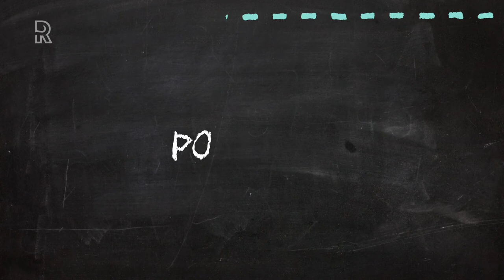Ja Toch! Niet dan?: Sabrina Starke krabbelt op na gevecht met borstkanker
De Rotterdamse zangeres Sabrina Starke is hersteld van borstkanker. Dat vertelt ze in het programma Ja Toch! Niet Dan? "Ik heb een heftige periode achter de rug", zegt ze. "De oude Sabrina is er niet meer. Ik voel me nu een ander mens."